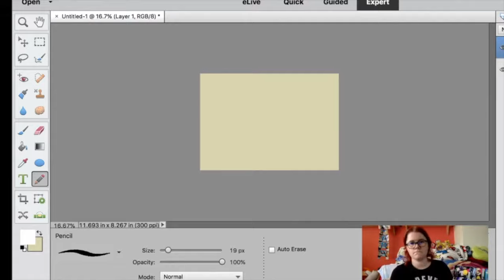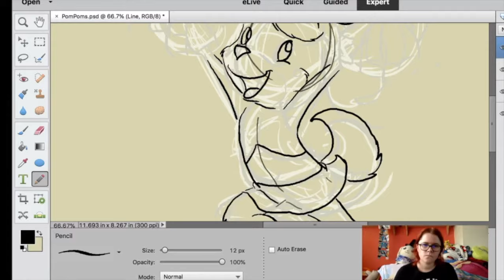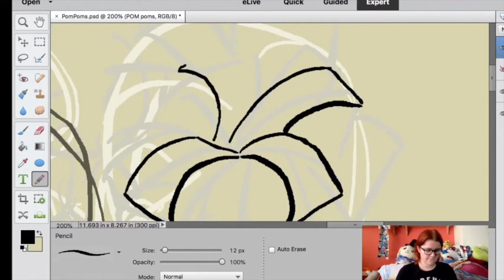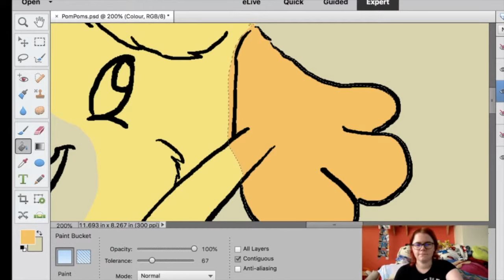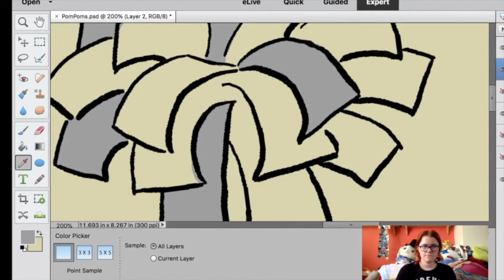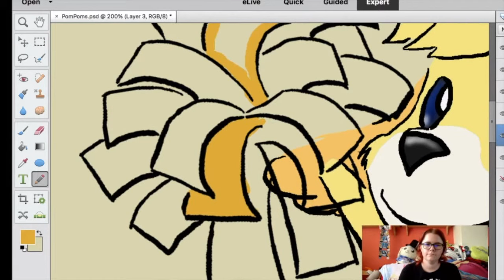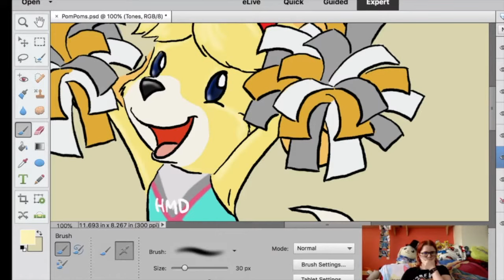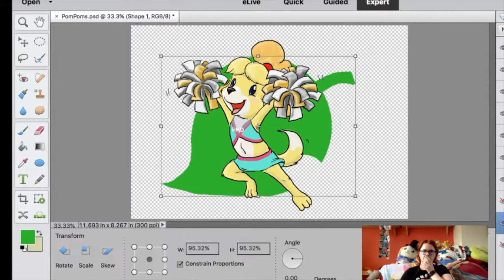Drawing: Pom-Pom Isabelle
When I saw Isabelle's Smash Bros announcement and saw she had pom-pom weapons this was the first thing I could think of - Isabelle in Sexy Silvia (from Viewtiful Joe)'s boss battle outfit.
I secretly hope this is a alternate costume in Smash.

I did not realise I cropped the layers section on in the capturing...ooops